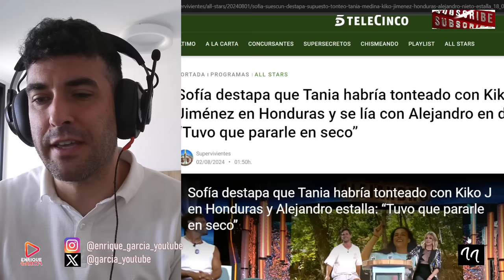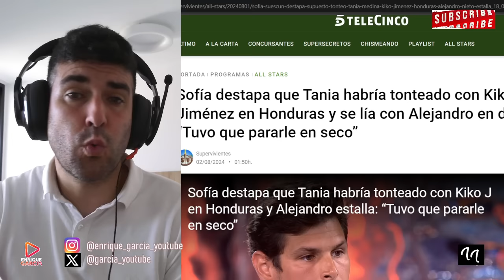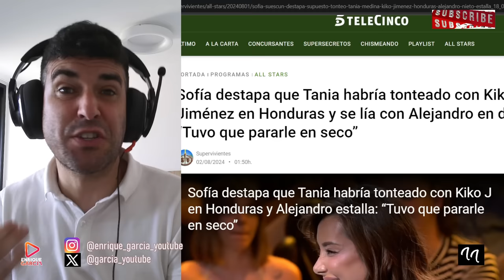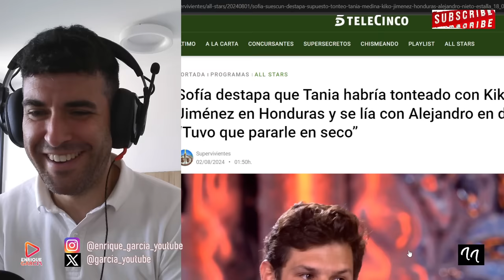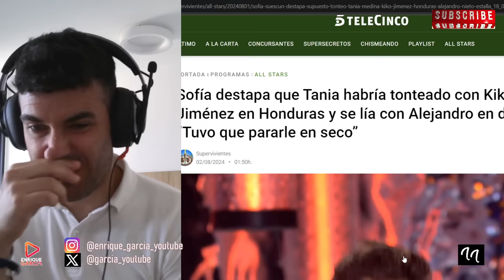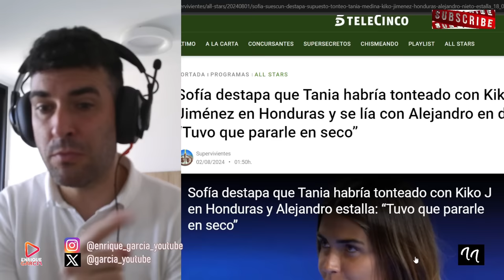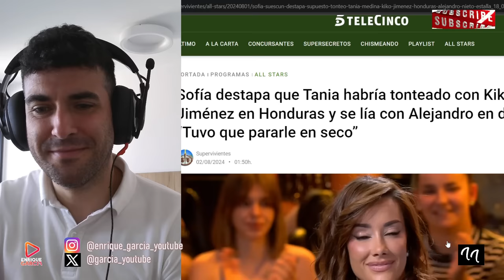Sofía Suescún se MOFA de Alejandro Nieto y se acaban RIENDO de ella y de Kiko Jiménez.Supervivientes